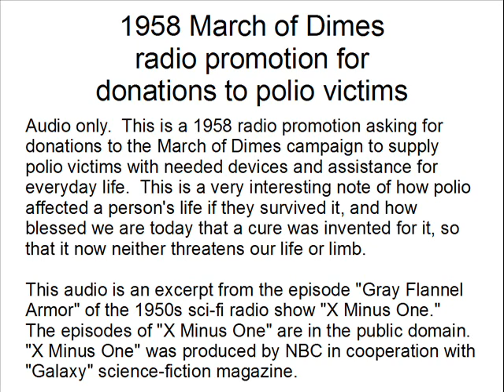1958 March of Dimes radio promotion for donations to polio victims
Audio only.  This is a 1958 radio promotion asking for donations to the March of Dimes campaign to supply polio victims with needed devices and assistance for everyday life.  This is a very interesting note of how polio affected a person's life if they survived it, and how blessed we are today that a cure was invented for it, so that it now neither threatens our life or limb.

This audio is an excerpt from the episode "Gray Flannel Armor" of the 1950s sci-fi radio show "X Minus One."  The episodes of "X Minus One" are in the public domain.  "X Minus One" was produced by NBC in cooperation with "Galaxy" science-fiction magazine.  The episodes can be found on podcast for free downloads.